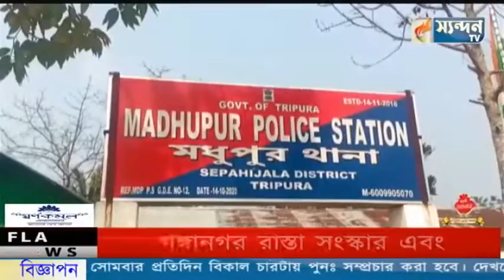অসহায় দরিদ্র এক পরিবারের শসা বাগান নষ্ট করে দিল রাতের অন্ধকারে দুস্কৃতিকারীরা।